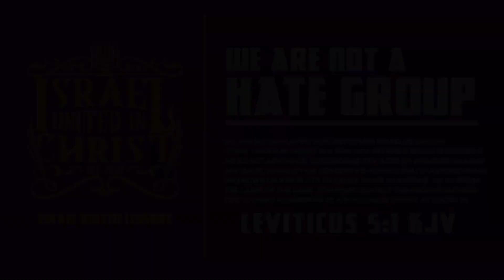Steph Curry's🏀 Duplicate Discovers 'God Damn'🫢 And Truth Of The Morning Star🌞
Featuring: Officer Yakub (50)

Primary Contact Person: Deacon Isaac
Secondary Contact Person: Captain Lemuel